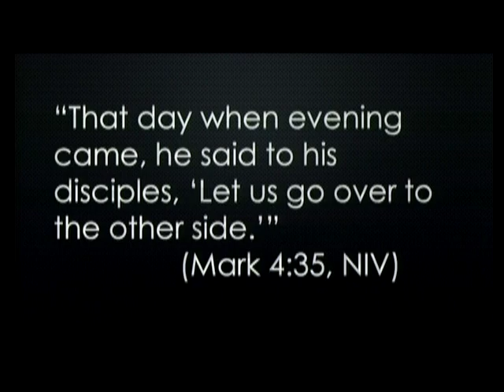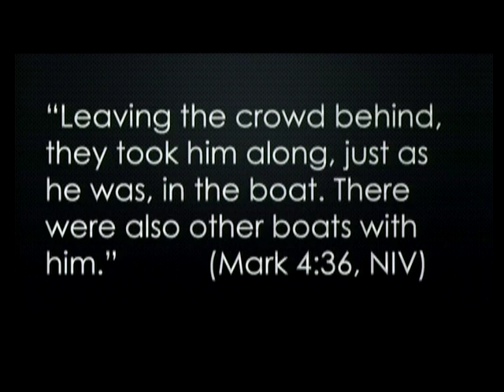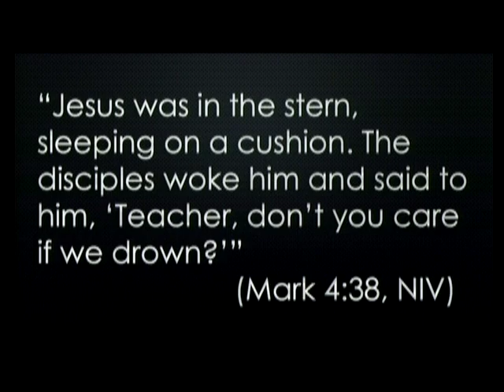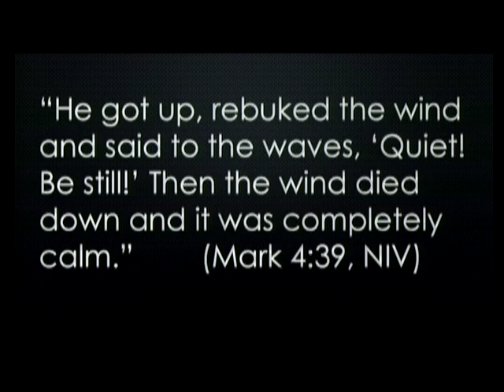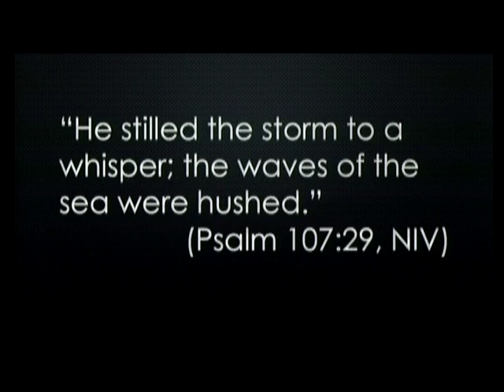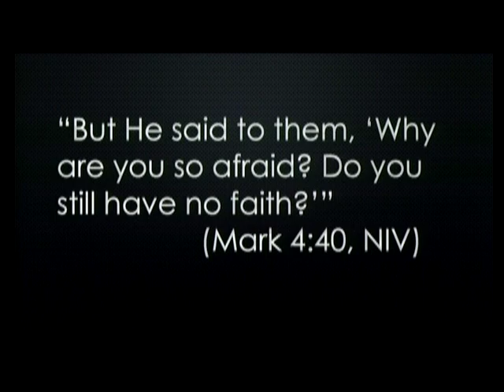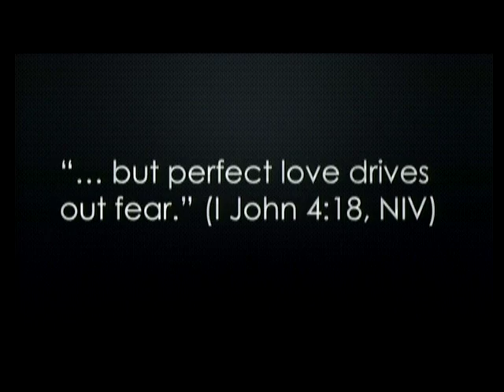The Perfect Storm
Dr. James Merritt speaks from Mark 4:35-41.